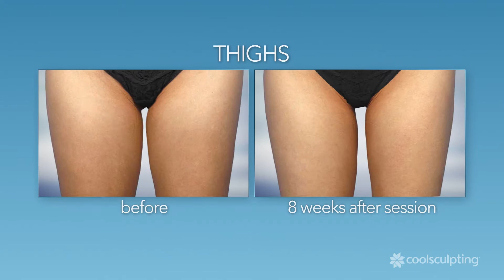Dr. Clevens | Does CoolSculpting really work?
It may seem hard to believe but CoolSculpting actually works. From time to time, patients will question whether it's for real and it really works. CoolSculpting is an FDA proven technology that reduces fat permanently by 20% to 25% in the treated region. It really works.

About Clevens Face and Body Specialists
Clevens Face and Body Specialists is a plastic surgery group and Medispa founded by Ross A. Clevens, MD, FACS. A graduate of Yale, Harvard and the University of Michigan, Dr. Clevens is Brevard’s double-board certified facial plastic and reconstructive surgeon. He has served patients in the Central Florida area and beyond for more than 25 years. With offices in Melbourne and Merritt Island, Clevens Face and Body Specialists also offers Breast and Body Plastic Surgery, Botox and fillers, permanent hair restoration, laser treatments, nonsurgical body contouring, laser hair removal, skin cancer care and medical-grade skin care. The practice helps patient’s look and feel their best by offering comprehensive care delivered by a team of specialists. Known for leading the way with innovation, community giving and excellence in patient care, Clevens Face and Body Specialists was named one of the nation’s top healthcare firms in the 2018 American Business Awards.

Melbourne Office
707 W Eau Gallie Blvd

Merritt Island Office
450 E Merritt Island Causeway, Suite 100